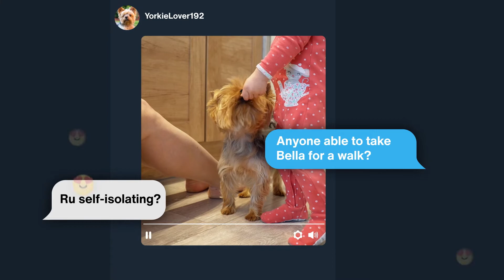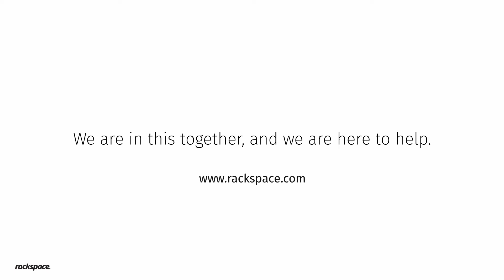Car Delivery Network leverages Rackspace's OpenStack Public Cloud to connect the community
CDN’s talented team decided to volunteer their time and do something good for the world by launching an app to connect volunteers with the community. Rackspace supported CDN by providing a free OpenStack public cloud environment and the expertise of Rackers to ensure the community app – REACH - was tested and available in just four days.